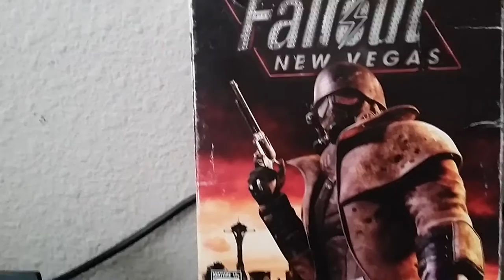Fallout New Vegas Trailer Theme Jingle Jangle Jingle by Kay Kyser and his Orchestra (78RPM)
Used In the in game radio Radio New Vegas and on the Strip